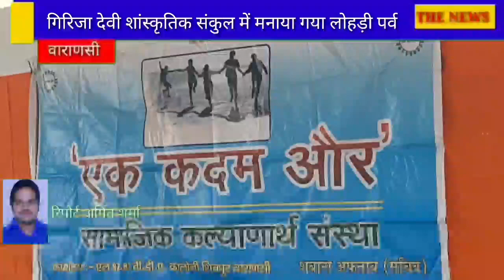Varanasi# आपसी भाईचारा के साथ मना लोहड़ी का पर्व